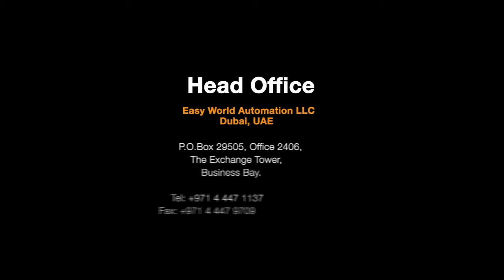Easy World Automation-Proxim Edge 1025 Series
Proxim's Edge 1025 wireless small broadband solution is the most versatile on the market.
Whether you need a Multipoint CPE, a MultiPoint Base Station, or a Point-to-Point endpoint, Edge 1025 suits your needs. WORP® technology, Advanced Interference Management, Flexible Antenna Options, Smartphone Configurator, and more features and benefits are available with these devices which we will review here.